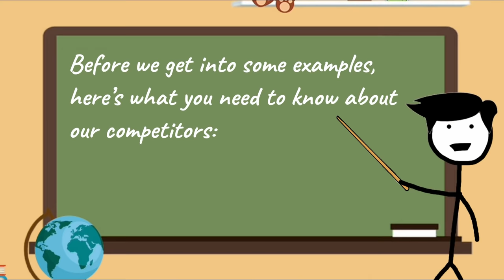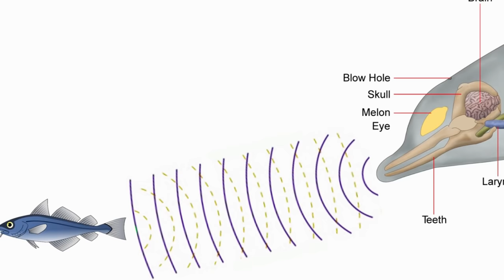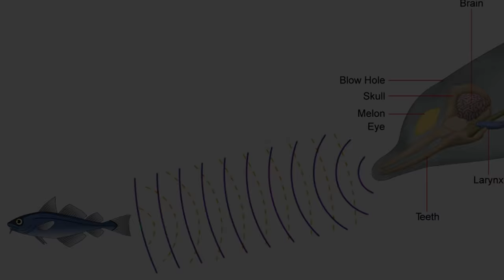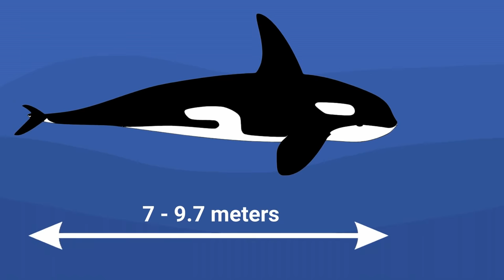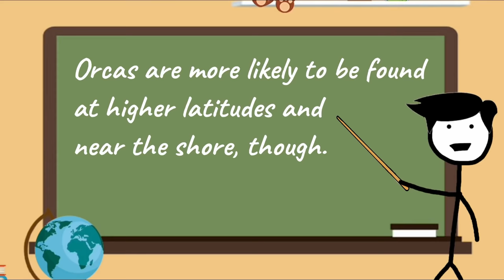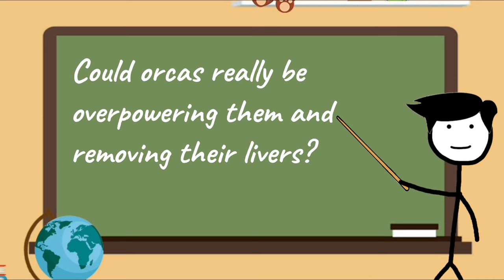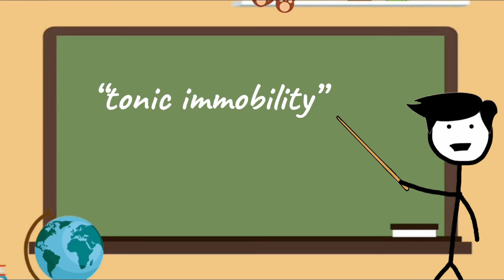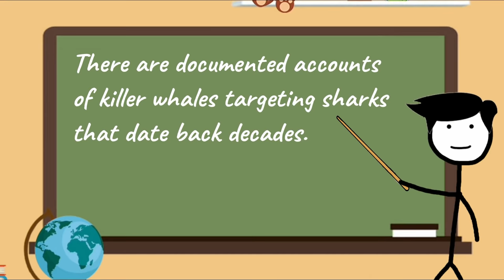GREAT WHITE SHARK VS KILLER WHALE - Who is the real apex predator?